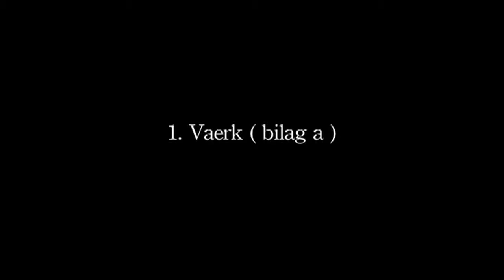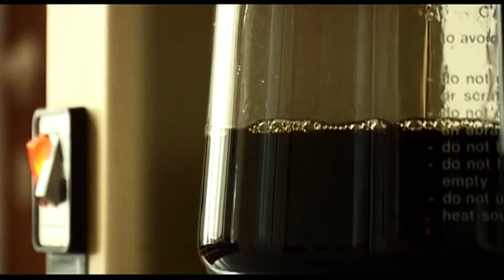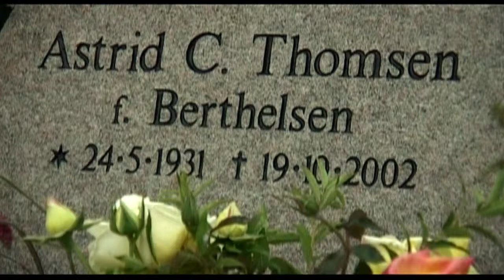Flaskejaeger (the bottlehunter -short doc) (HD)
Work of Director René Johannsen 2005

A short doc about a retired hunters hobby.

Directed shot and cut by René Johannsen, mom3nt.com.